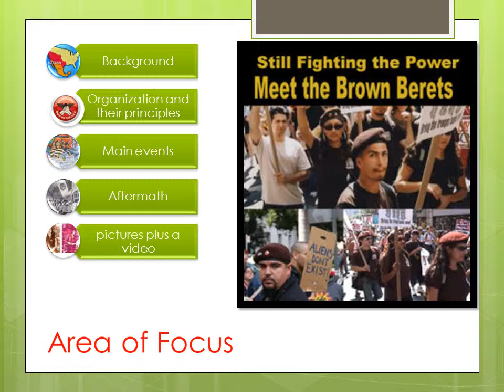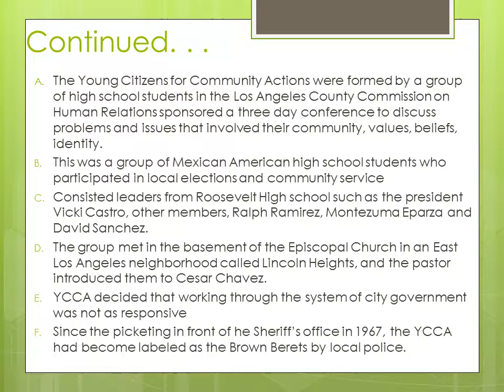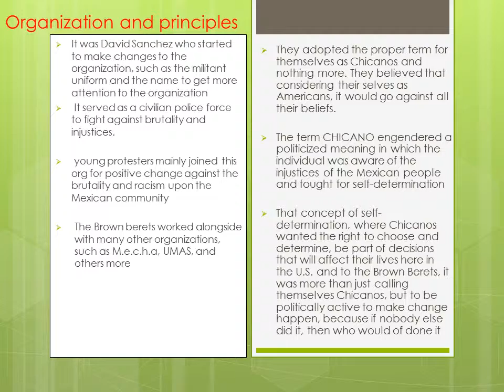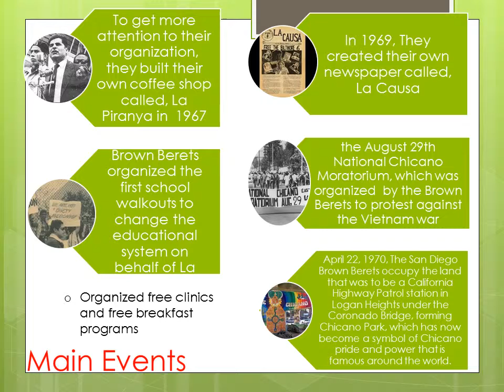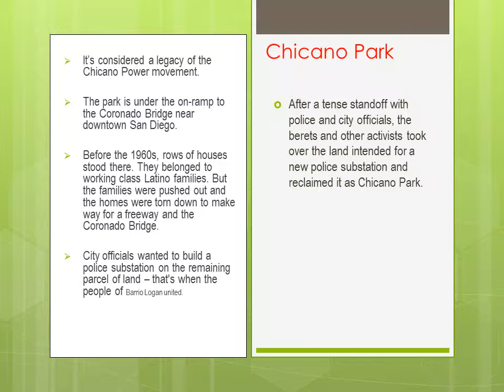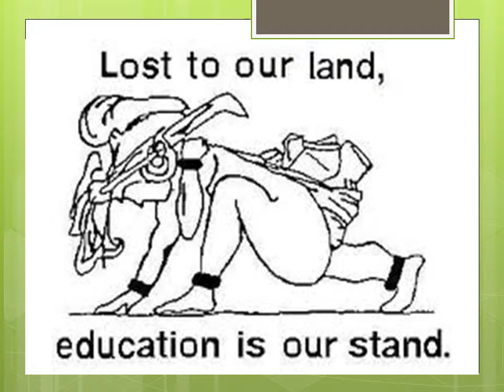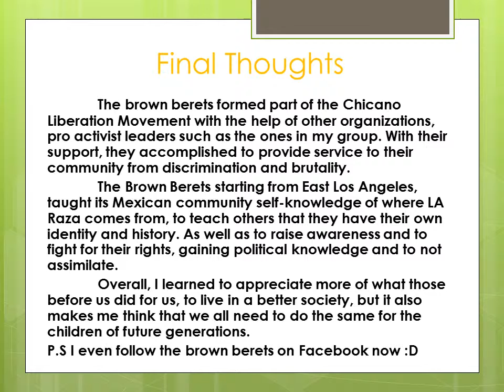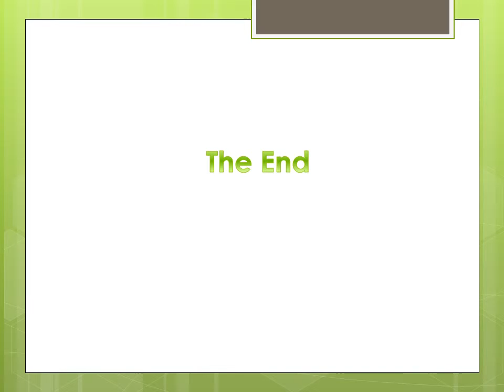HUM 314 Project - Marquez The Brown Berets video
Presentation Project for HUM 314 Visions of Los Angeles (CSUDH)